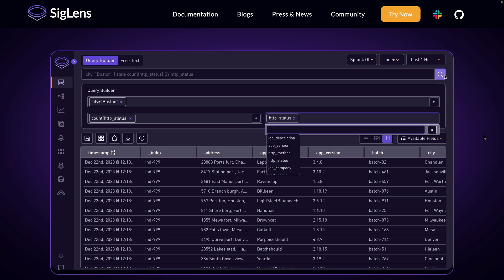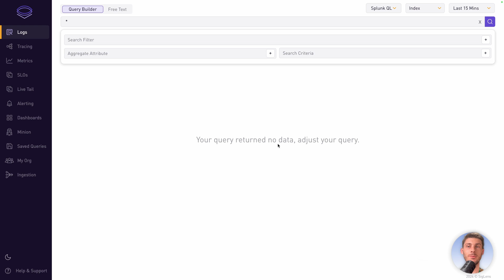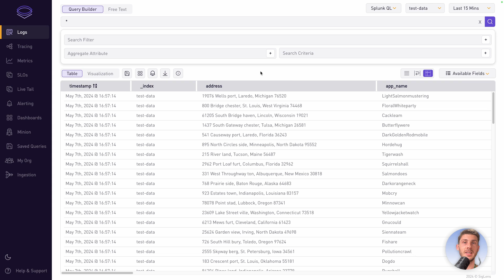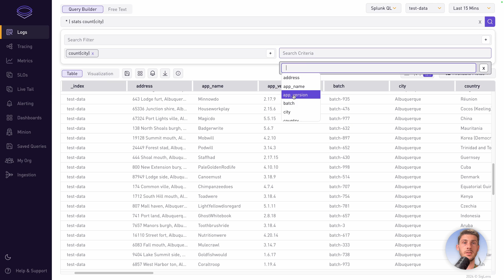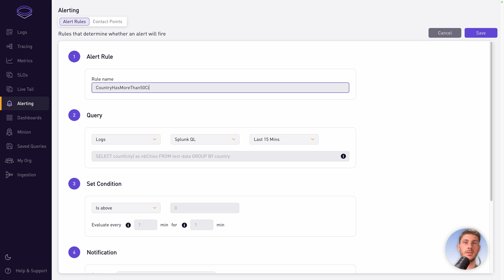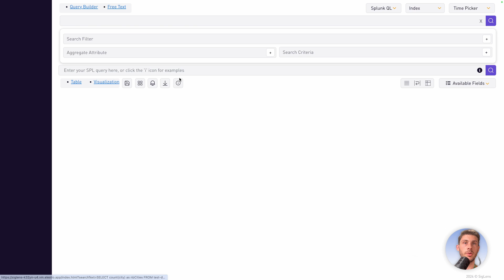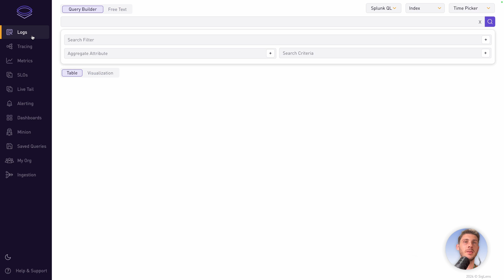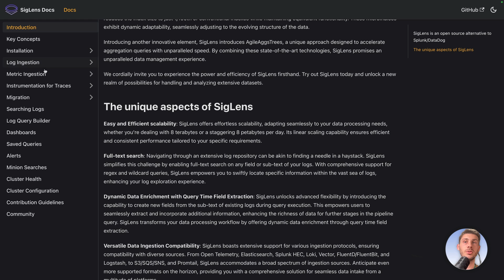SigLens: Free Open Source Log Management Platform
Discover SigLens, a  free open source log management platform

We'll start by installing it with Elestio then we will explore the different features of SigLens through a platform overview.

00:00 - Intro
00:59 - Installation guide
01:25 - Platform Overview
11:17 - Conclusion